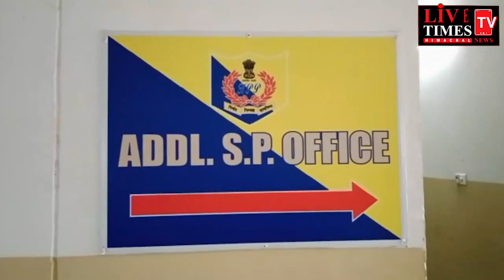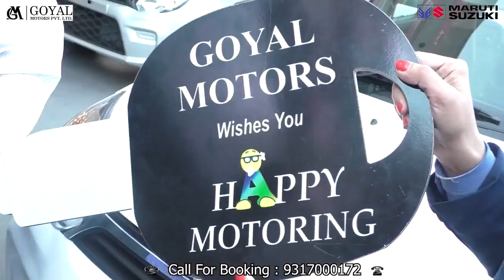सोलन : 150 ग्राम चिट्टे के साथ पकड़े युवक युवती से खुल सकते है बड़े राज़ - एएसपी